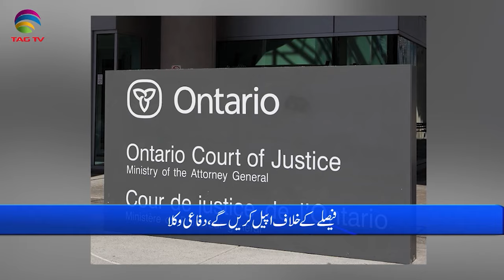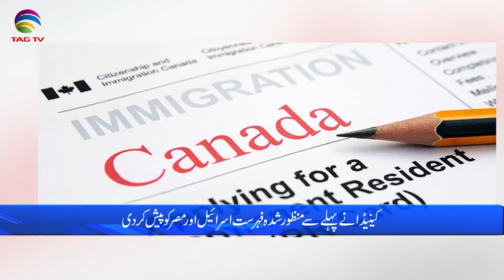International and Canadian News - Feb 08, 2024